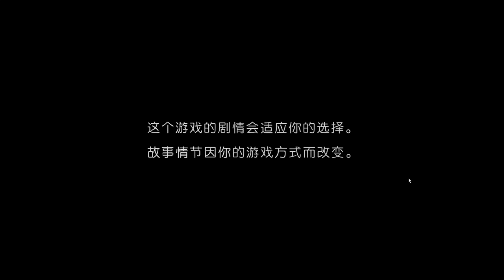爽到飛天 The Walking Dead《陰屍路 S1》第五章EP.18【老頭】